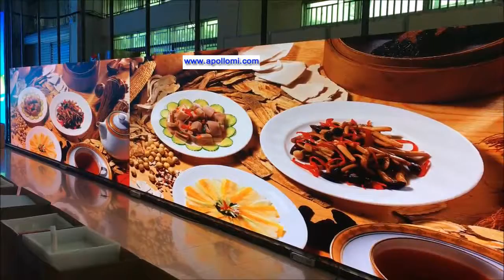PH2mm HD video led display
250000pixels HD LED display